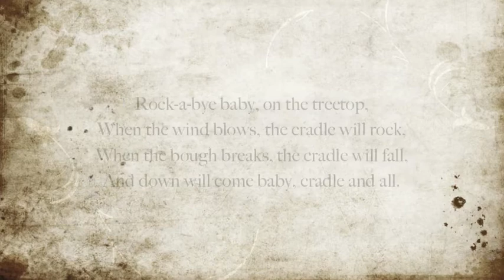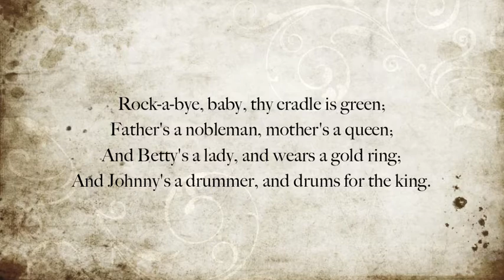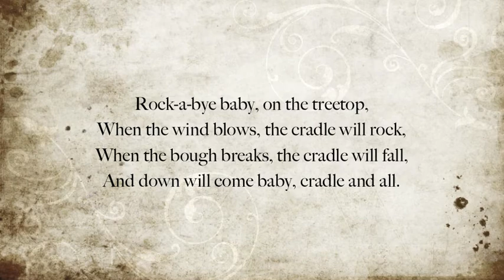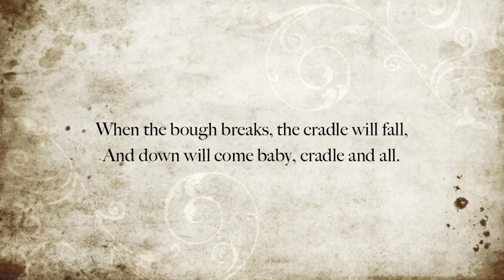Rock-a-bye Baby / MUSIC FROM ALTERNATIVE MOTHER GOOSE